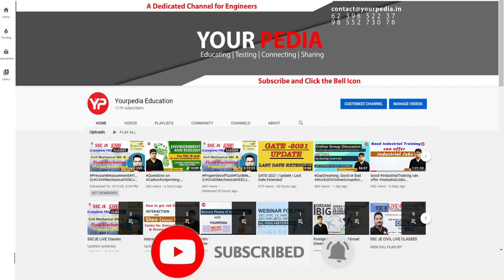"Exploring the Intersection of Biomedical and Technology"A Chat with Assist. Prof. Siddharth Panwar